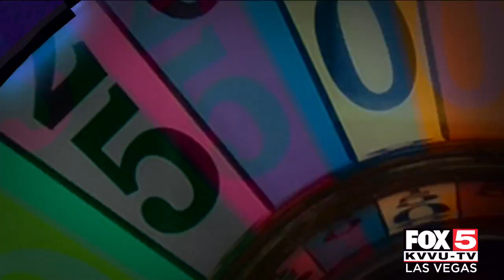Vanessa Hudgens and Oliver Trevena spin to raise money Make-A-Wish Southern Nevada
Vanessa Hudgens and Oliver Trevena raises money for Make-A-Wish Southern Nevada in our Celebrity Spin Zone sponsored Findlay Auto Group.